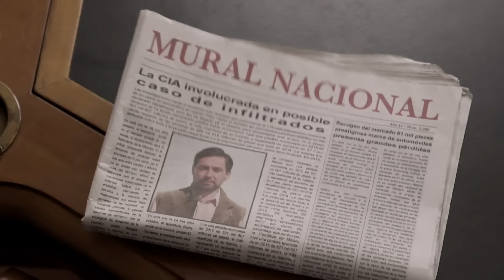El Chema | Capítulo 79 | Telemundo Novelas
Video oficial de Telemundo El Chema. Nelson es descubierto por uno de los guaruras y lo tiene que matar al igual que los demás para huir con Regina.

El Chema
La historia del mayor enemigo de El Señor de los Cielos, El Chema Venegas, sus orígenes y como llegó a convertirse en uno de los pilares del crimen organizado a nivel mundial.